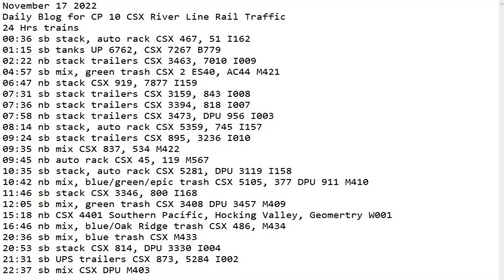November 17 2022 BigTrains.TV CP 10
24 Hrs trains
00:36 sb stack, auto rack CSX 467, 51 I162
01:15 sb tanks UP 6762, CSX 7267 B779
02:22 nb stack trailers CSX 3463, 7010 I009
04:57 sb mix, green trash CSX 2 ES40, AC44 M421
06:47 nb stack CSX 919, 7877 I159
07:31 sb stack trailers CSX 3159, 843 I008
07:36 nb stack trailers CSX 3394, 818 I007
07:58 nb stack trailers CSX 3473, DPU 956 I003
08:14 nb stack, auto rack CSX 5359, 745 I157
09:24 sb stack trailers CSX 895, 3236 I010
09:35 nb mix CSX 837, 534 M422
09:45 nb auto rack CSX 45, 119 M567
10:35 sb stack, auto rack CSX 5281, DPU 3119 I158
10:42 nb mix, blue/green/epic trash CSX 5105, 377 DPU 911 M410
11:46 sb stack CSX 3346, 800 I168
12:05 sb mix, green trash CSX 3408 DPU 3457 M409
15:18 nb CSX 4401 Southern Pacific, Hocking Valley, Geomertry W001
16:46 nb mix, blue/Oak Ridge trash CSX 486, M434
20:36 sb mix, blue trash CSX M433
20:53 sb stack CSX 814, DPU 3330 I004
21:31 sb UPS trailers CSX 873, 5284 I002
22:37 sb mix CSX DPU M403